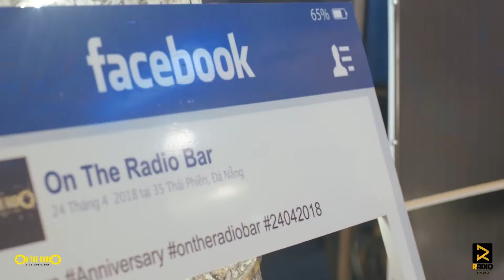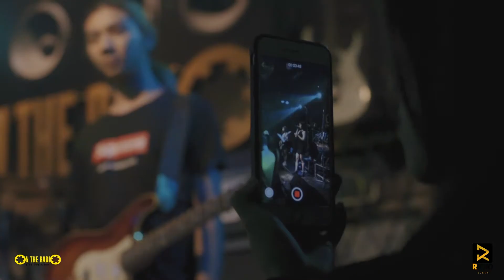ON THE RADIO BAR 7TH BIRTHDAY - ĐÀ NẴNG | 26/04/2018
Mặc dù buổi tiệc sinh nhật đã qua nhưng không khí vẫn còn như mới hôm qua!
Chúng ta hãy cùng trải nghiệm lại buổi tiệc sinh nhật của On The Radio Bar qua clip bên dưới nhé!
Zunik rất hân hạnh khi sự kiện này được tổ chức bởi Radio Event, một chi nhánh của Zunik tại Đà Nẵng.

Zunik rất hân hạnh khi được On The Radio tin tưởng hợp tác cùng tổ chức một ngày thật trọng đại này!
Zunik kính chúc On The Radio sẽ ngày càng phát triển hơn nữa!

ZUNIK Event - SỰ KIỆN HIỆU QUẢ & TRẢI NGHIỆM ẤN TƯỢNG cho Doanh Nghiệp
✨✨ZUNIK Event - The Moment Maker✨✨
Address: 431 Tô Hiến Thành, Phường 14, Quận 10, TP.HCM